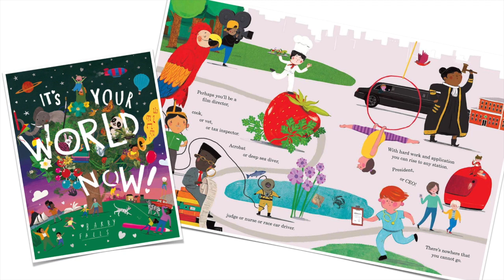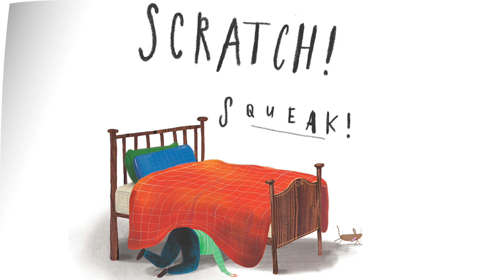Alone by Barry Falls I Read Aloud I Children's books about animals and friendship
Read with the author’s permission

Music: The Nutcracker Suite – Act I, no. 7. Dance of the Flutes by Tchaikovsky (Musopen, European Archive)